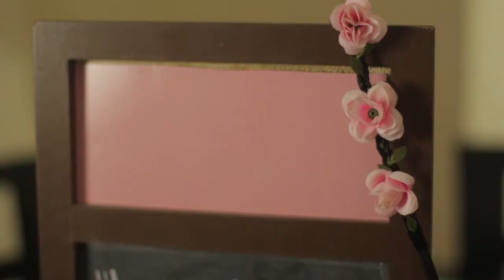LO VI EN: CRAYON POP-GEUMMI NAILS!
Para esta edición de "Lo Ví En", decidí intentar recrear las uñas que Geummi de Crayon Pop tiene en el video "Sunlight".
No soy pro pero ahí vamos!